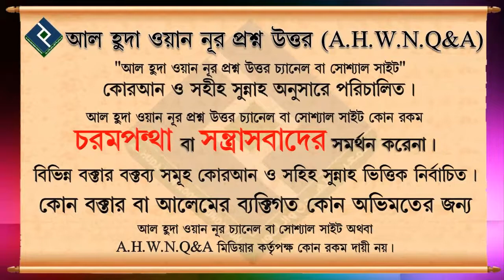উমরী কাযা কি শরীয়ত সম্মত ᴴᴰ┇শাইখ কাসেম বিন আব্বাস মাদানী